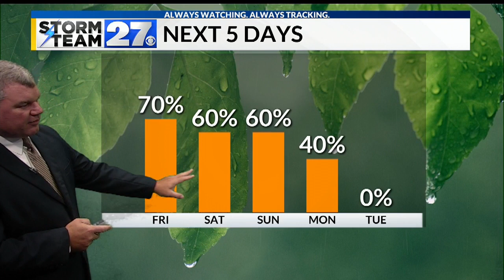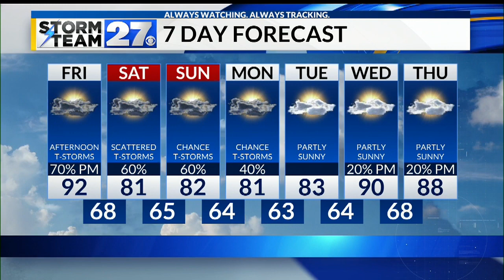One more hot day - Looking into your weekend weather